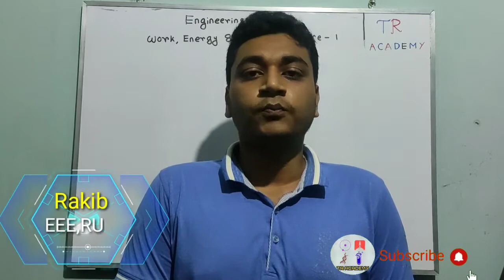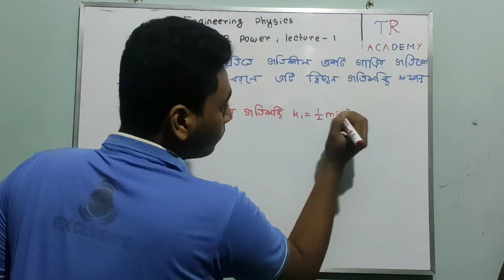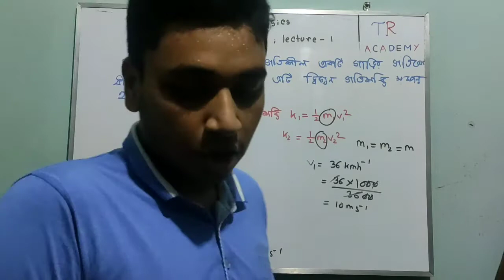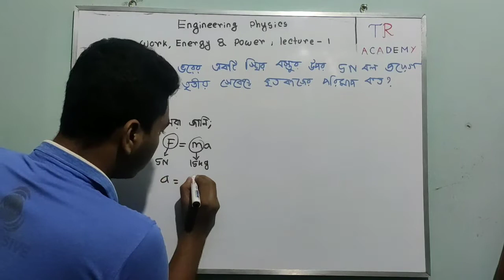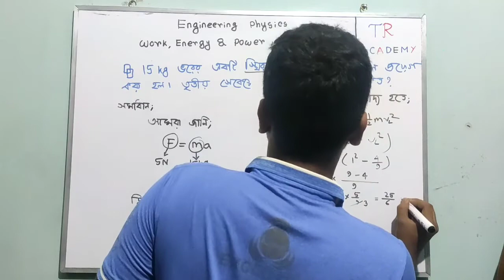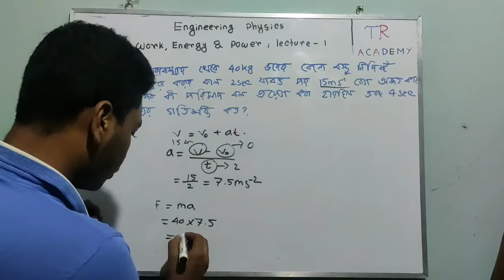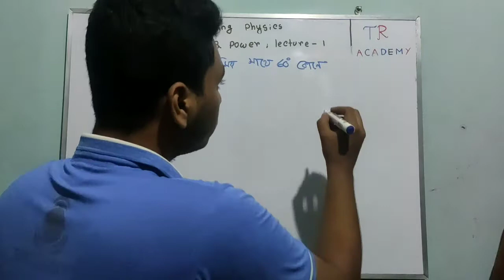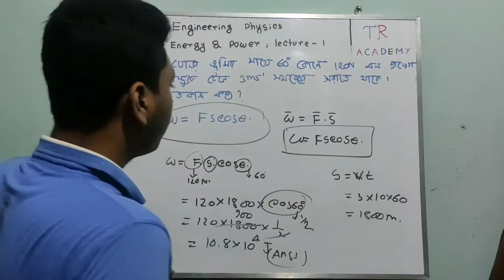Engineering Preparation। Physics 1st Paper। কাজ, শক্তি ও ক্ষমতা। Chapter-5। Lecture-1।Admission 2021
Engineering_Preparation_physics , Physics 1st Paper _ কাজ, শক্তি ও ক্ষমতা_ Chapter-5 _ Lecture-1_Admission 2021
Chapter name: কাজ, শক্তি ও ক্ষমতা

Discussion topic: কাজ, শক্তি ও ক্ষমতা ।  Lecture-1
Author: Rakibul hasan

In this episode, we have discussed Work, Energy & Power, problem of  Work, Energy & Power. Here we discussion kinetic energy,potential energy,motion etc.Last few year questions about  Work, Energy & Power,solution of important questions of all universities, like: engineering university, agricultural university, science & technology universities. Here we also discussed some shortcut techniques for university  admission test that will make you experienced and tactful.

Links of our video:
Engineering vector: